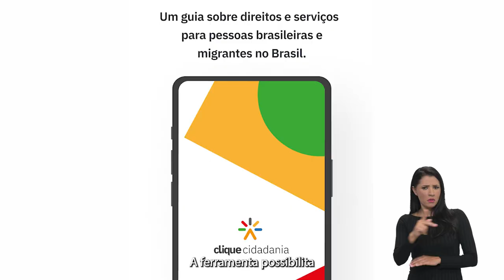Ponto Gov | Presidente Lula segue agenda oficial na Bélgica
Ponto Gov | O presidente Lula segue em Bruxelas, na Bélgica, onde fortalece relações com países Latino-Americanos, Caribenhos e da União Europeia. Ministra da Gestão e Inovação, Esther Dweck, anuncia autorização de mais de três mil vagas para novos concursos públicos. FIES 2023: Ministério da Educação divulga lista de espera dos candidatos ao Fundo de Financiamento Estudantil. Aplicativo capaz de informar sobre direitos e serviços disponíveis para brasileiros e migrantes no Brasil já está disponível. Saiba mais no Ponto Gov de hoje.